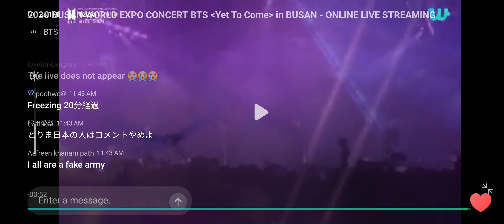Weverse live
This is more if watching live on wevers and don't wanna see the all the comments that is showing. So this is how you can hide the comment box and still watching the live.